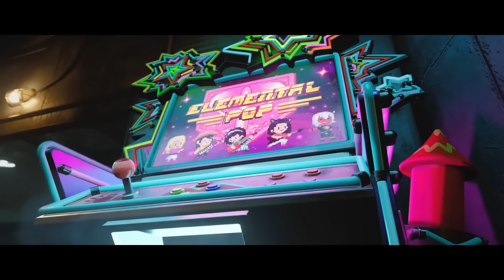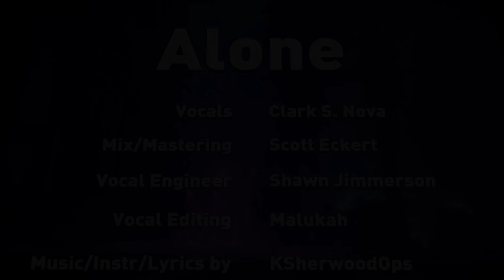TODOS los Easter Eggs de Die Machine...Call Of Duty Black Ops Cold War Zombies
-CÓDIGO (15%) JAYDEX

♥Los quiero un chingoooo!♥
✔ ¡Dale a "Me Gusta" si te gustó!
✔ ¡Ayudame compartiendolo! ♥
-¿Como puedes contactar conmigo?
Twitter o facebook! Contesto lo mas antes posible